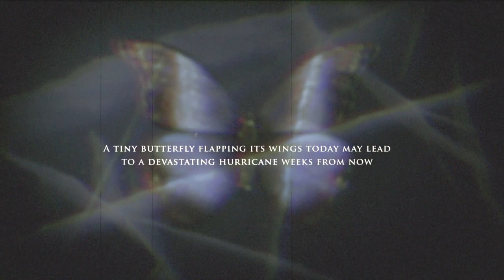Until Dawn Part 1